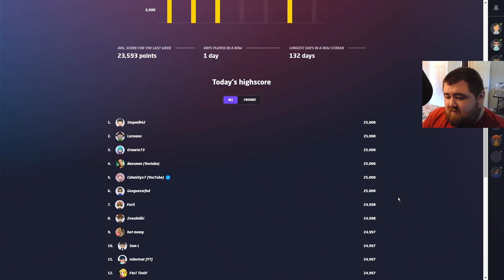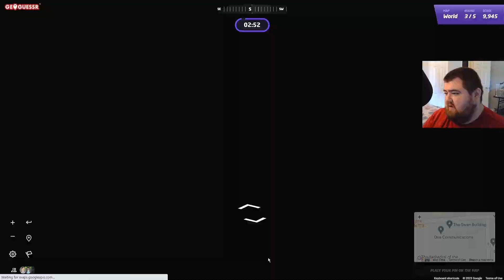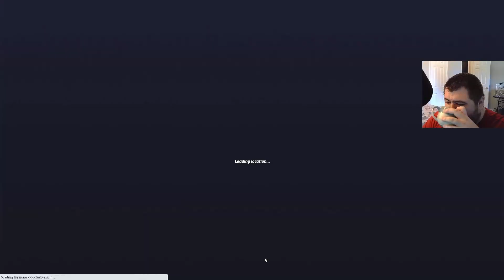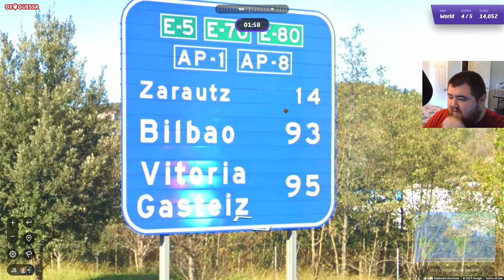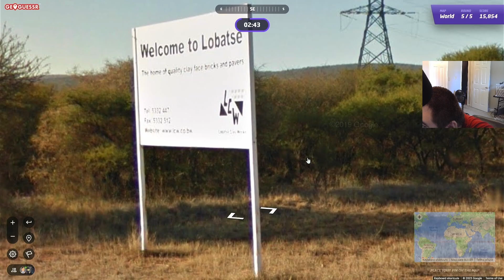my brain stopped working - Geoguessr Daily [09/19/23] 🌎